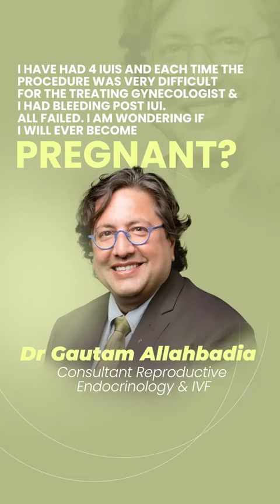Challenges with IUI: Bleeding & Failed Attempts - Will I Ever Conceive?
The chances of success with IUI are 15-20% per attempt for women less than 35 years of age, and start dropping after that. There is no role of IUI in women over the age of 40. A difficult IUI is defined as presence of obstruction, catheter bend, cramping, and/or bleeding. The results are always decreased with a difficult IUI. If after the first IUI the gynecologist has encountered difficulty the next attempt should be done on a partially full bladder to correct the uterine axis. If obstruction is suspected then a proper dilatation procedure under anesthesia should be done before posting the patient for another IUI.

Book your appointments now!